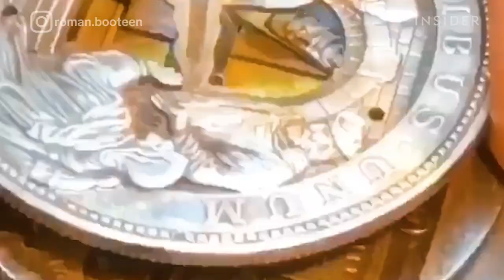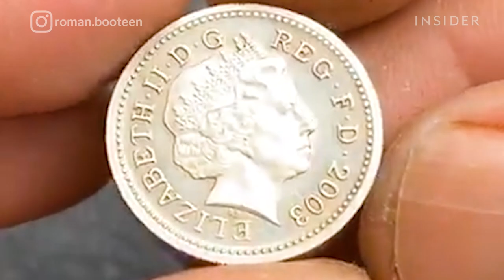These Coins Have Secret Levers That Make Them Come Alive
Roman Booteen is an artist in Russia. He creates nickel art that has moveable parts inside. He engraves each coin by hand and integrates different layers of designs to create moving mechanisms. These include a moving bird's nest, a beating heart, and even a working dinosaur head.